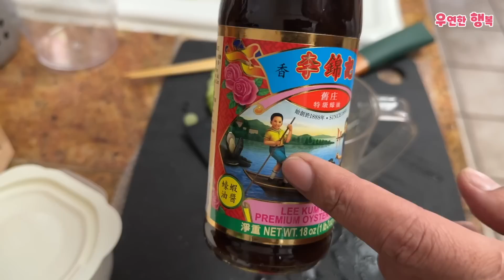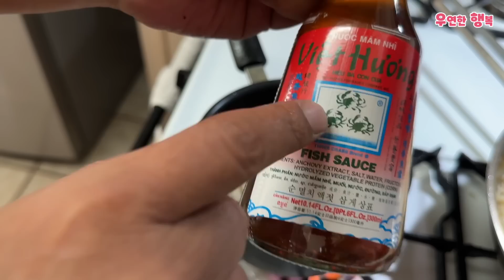스텐팬으로 만드는 볶음밥 복잡하게 준비할 필요 없습니다. 스텐팬 예열 이해시켜 드려요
스텐팬으로 만드는 볶음밥
복잡하게 준비할 필요 없습니다. 스텐팬 예열 이해시켜 드려요